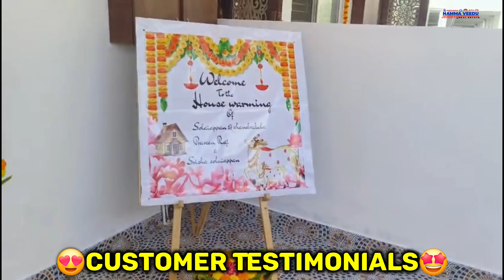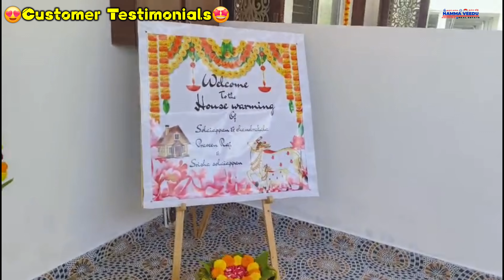Happy Customer Share Their Love! ️❤️ Celebration: Kolathur House Opens Doors & Hearts-Customers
Join the Whatsapp Channel for Namma Veedu Real Estate
👇Link Below Description 👇⚡

NAMMA VEEDU REAL ESTATE
OFFICE LOCATION👇